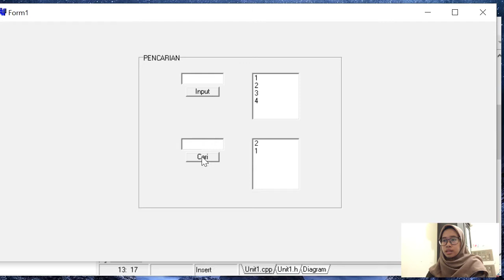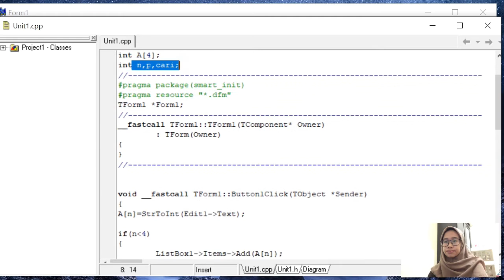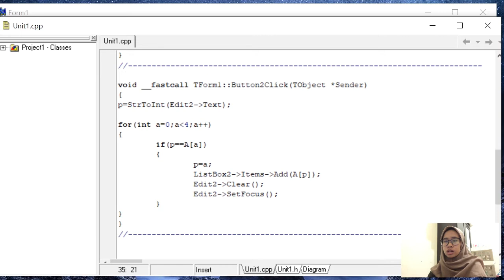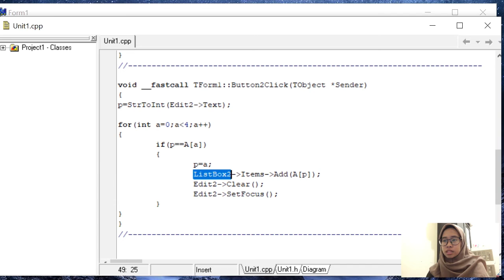Program Pencarian | Fathania Zulfani | 1911521015